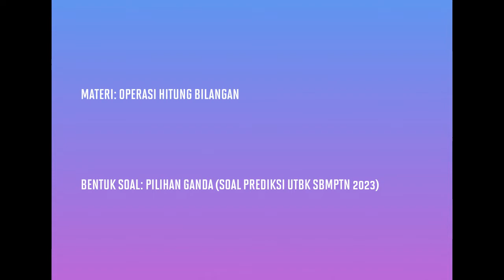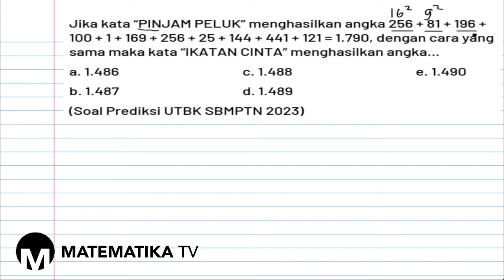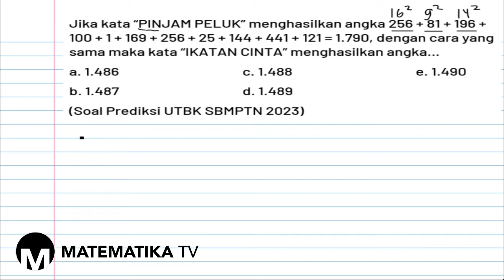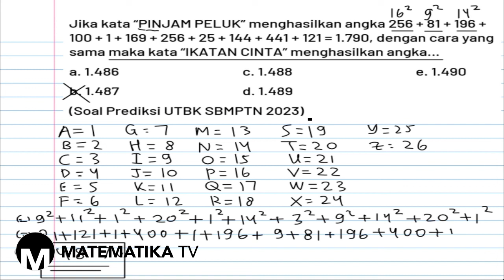[MATEMATIKA TV] PEMBAHASAN SOAL PREDIKSI UTBK SBMPTN 2023: OPERASI HITUNG BILANGAN (006)